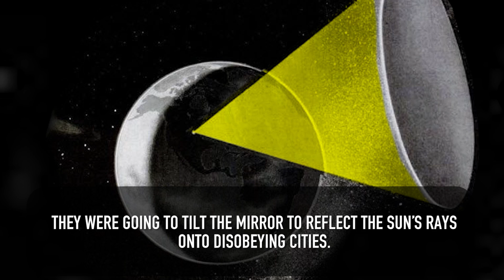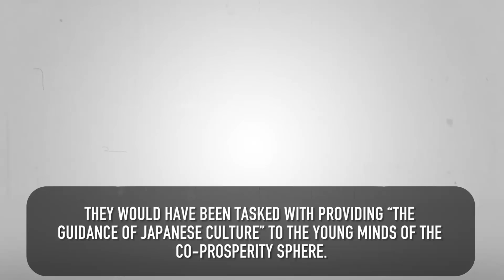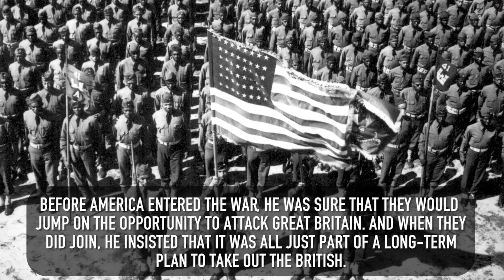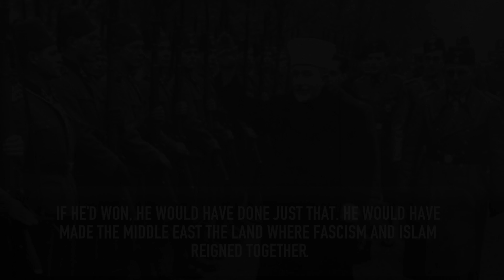HITLERS Unbelievable Plans If He Won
This video is quite different from SUPERLATIVES’ regular list videos but I hope you understand. I also hope you enjoy 8 of the strangest and out right crazy plans Hitler had if Germany would have won World War II. These vary from a giant mirror in space to giving Native Americans their land back, to building a literal baby shield from Japan if a WWIII was to every break out.

1. Returning Land To Native Americans

2. Giant Space Mirror

3. Japan and Asia

4. Germanys Human Resistance Shield

5. Pitting America against England

6. Enslaving Eastern Europe

7. Enslaving ALL British Men

8. Fondness of Muslims and the Middle East